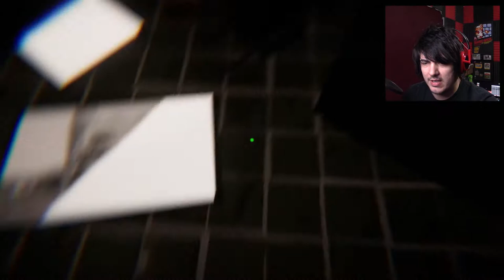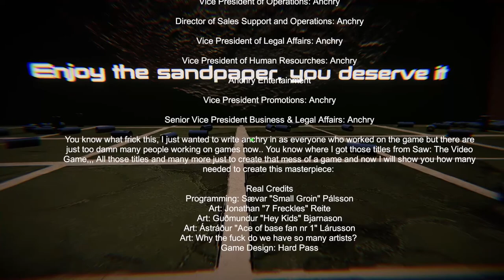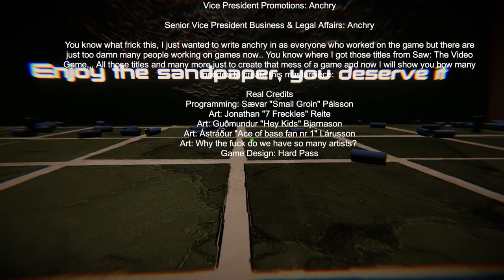DOLPHINS ARE ATTACKING ME!! | Mr. Anchry's Day of Twilight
The latest game in the Mr. Anchry series of games!
whoa, nice dancing!